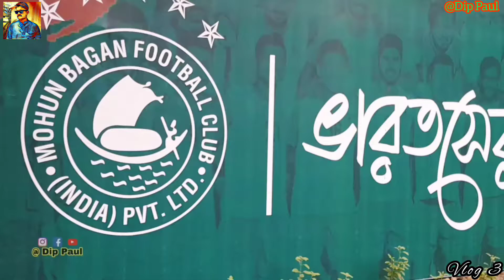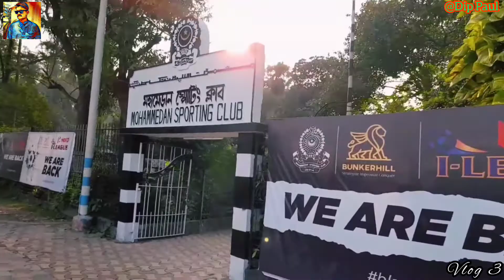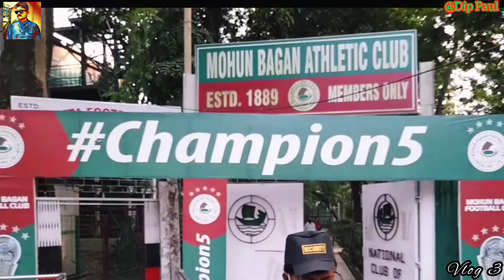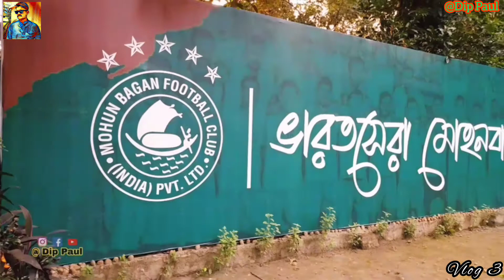Vlog 3:- I-League Trophy Exhibition at Mohun Bagan Club || Dip Paul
Vlog 3:- I-League Trophy Exhibition at Mohun Bagan Club
আই লিগ ট্রফি প্রদর্শনী।।
I-League Champion Celebration Mohun Bagan Club|| Dip Paul

The I-League trophy presentation ceremony for Mohun Bagan will now be held at a five-star hotel followed by a grand procession to the club tent on October 18.
Mohun Bagan fans, passionate as they come, gathered for a city-wide procession with their title — they rallied through the streets of EM Bypass, Ultodanga, Shyambazar, Girish Park, and Dharmatala.
Mohun Bagan trophy. .💚❤
ভারতসেরা মোহনবাগান।।।।।।💚❤